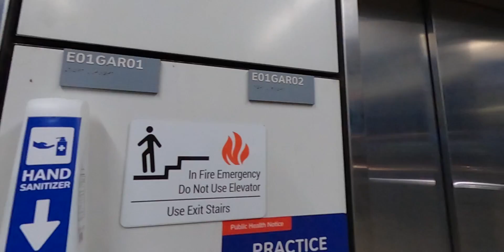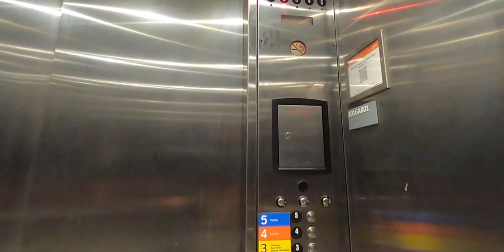Navigating Terminal E to Parking Garage and North Exit | DFW International Airport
Discover the secrets to a seamless trip through Dallas/Fort Worth International Airport with our video, Park and Fly. Join us as we guide you from Terminal E to Parking Garage and all the way to North Exit. We'll provide tips and tricks to help you navigate the airport with ease, from the best parking options to the quickest routes to your terminal. Whether you're a frequent traveler or a first-time visitor to DFW, this video is a must-watch.

Dallas Fort Worth Airport Terminal E is home of boarding gates E2-E38.

Ticket counters can be found before security, right to the left, center and right, and regarding baggage claims, they are to the left, center and right.

Note that from this Terminal you can use the railway services to Dallas DART.

LEVELS
DFW Airport Terminal E consists in a couple of levels:

Level - 1
Tunnel.

Level 0
Lower level. Arrivals level.

Level 1
Departures and Check-in.

Level 3
Skylink.